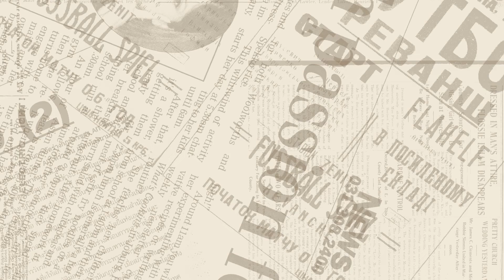IDG 2022 - Encourage Section